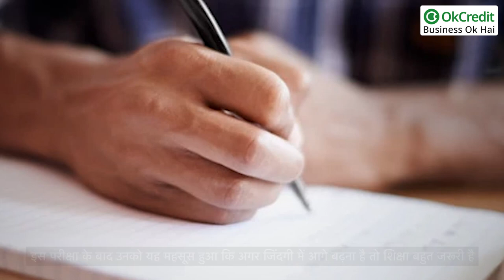Success Story of ID Fresh | आईडी फ्रेश की सफलता की कहानी | OkCredit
इडली डोसा, दुनिया के हेल्‍दी ब्रेकफास्‍ट की लिस्‍ट में शामिल है। मगर इसी हेल्‍दी ब्रेकफास्‍ट ने पीसी मुस्‍तफा की पूरी जिंदगी बदलकर रख दी। पीसी मुस्‍तफा उन तमाम लोगों के लिए मिसाल हैं जो एक बार असफल होने पर हार मान लेते हैं। एक कुली के बेटे होने के बाद भी उन्‍होंने अपनी जिंदगी में हार नहीं मानी. अगर आप रेडी टू ईट खाने के बारे में जानते हैं तो आपने ID Fresh का नाम जरूर सुना होगा। पीसी मुस्‍तफा इसी कंपनी के फाउंडर हैं। आइए इस वीडियो में हम आपको उनके बारे में बताते हैं।